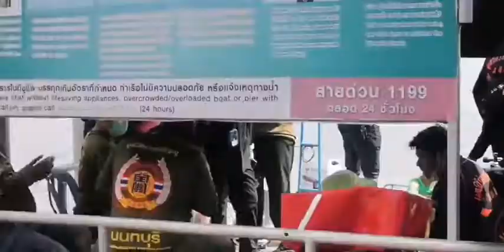ผ่านมาเกือบ16ชม.ยังไม่พบ"แตงโม นิดา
🔴LIVE🔴ผ่านมาเกือบ16ชม.ยังไม่พบ"แตงโม นิดา"เตรียมปรับแผนค้นหาตามผิวน้ำอย่างเดียวในรัศมี10 กม.